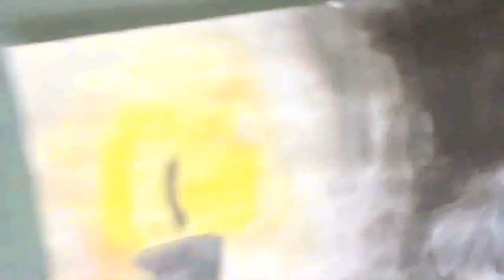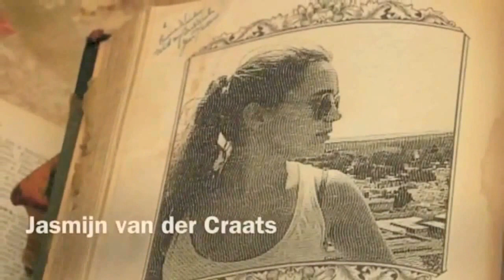The tale of the three brothers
A remake of the original Harry Potter story about the tree brothers.
Made by Nina Stankova, Jasmijn van der Craats and Jasmijn Peters.